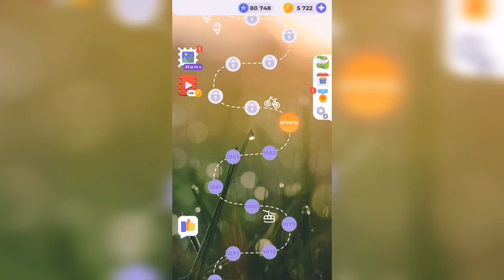Линия слова / Спящий вулкан / Уровень 1084